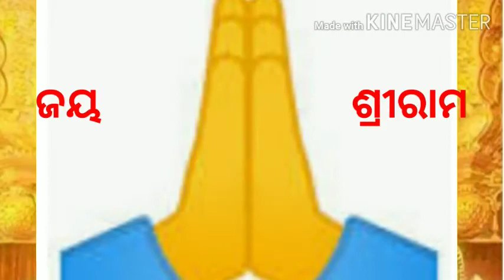ଶ୍ରୀରାମ ନବମୀର ଧାରାବିବରଣୀ।